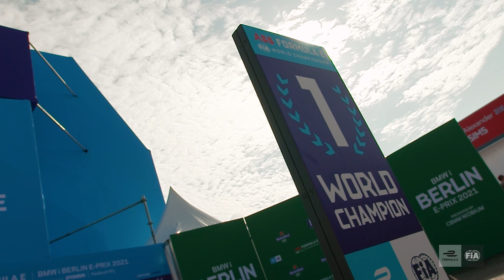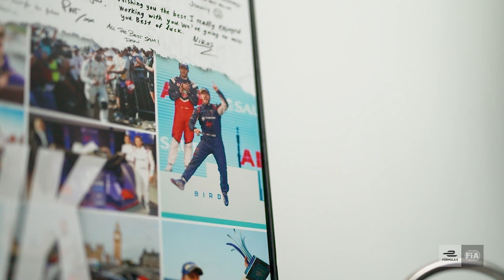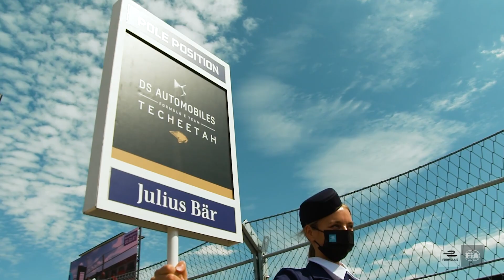All To Play For | Episode 14, Formula E Unplugged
Coming into the final weekend of the season 18 drivers are still in with a shot of claiming Formula E’s FIRST-EVER World Championship crown. Are nerves starting to creep in for the drivers?